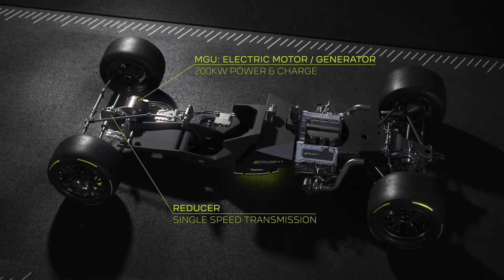PEUGEOT HYBRID4 500KW - Pioneering Performance Again (2020)